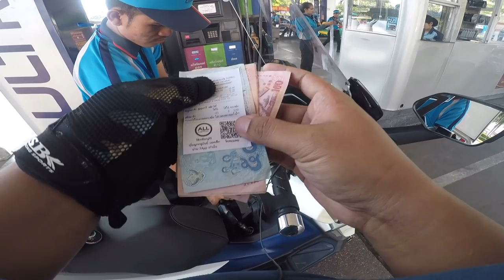FORZA300 [EP65] คุยกันไปเลื่อยๆ